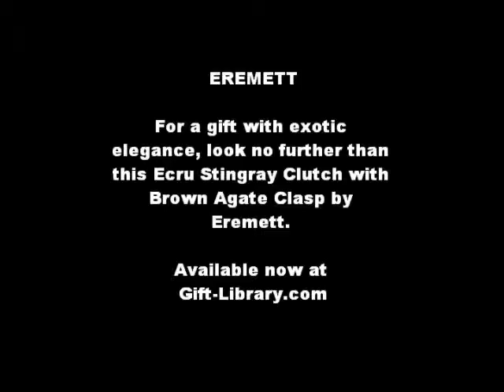eremett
For a gift with exotic elegance, look no further than the emerett collection